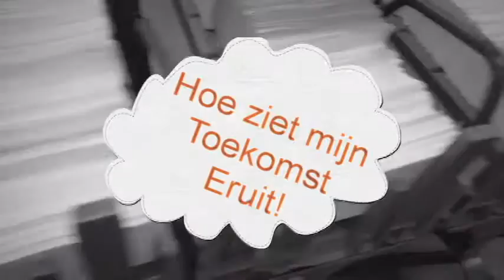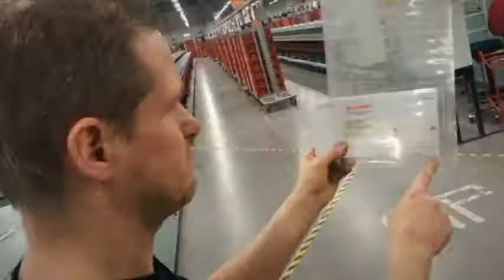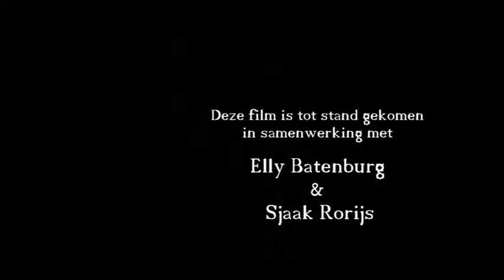Postnl road show movie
Teamleiders vertellen waar zij nou trots op zijn.